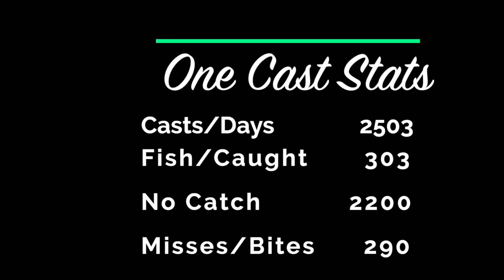Lilley's One Cast, November 27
Mega Worm again today with different results.  It’s fishing…

G3 1966 GatorTough Boats ..
G3 2070 GatorTough Boats ..
Garmin Force ..
Lilley’s Jigs ..
Lilley’s One Piece Jig Rods, 6’ or 6’6” ..
Pflüger Presidents 25x or 30x ..
Trilene XL 2- or 4-pound line ..